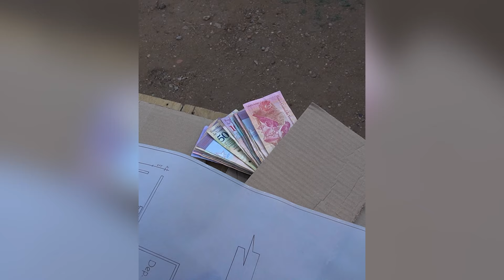Jefa pone a prueba a los empleados y les da una recompensa | Jefa pone a prueba honestidad de gente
La audacia de una arquitecta jefa en la construcción  desafía las reglas de la gestión de empleados, los empleados son puestos a prueba de maneras que nunca podrías imaginar dilemas morales hasta desafíos físicos.